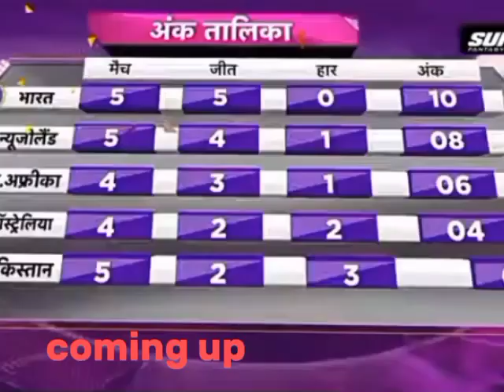vikrant gupta reaction on pakistan cricket team |pak vs Afghan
وکران گفتاری ان پاکستانی افغانستان افغانستان میچ